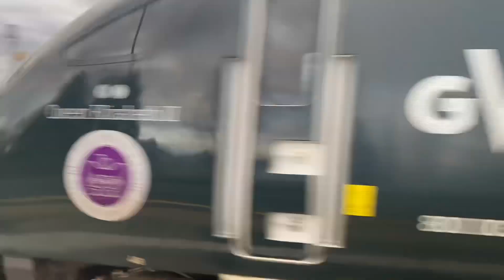Trainspotting at Trefforest estate, Cardiff Central and Patchway